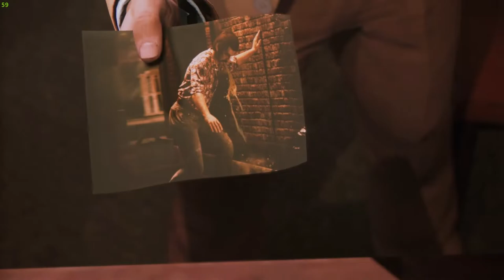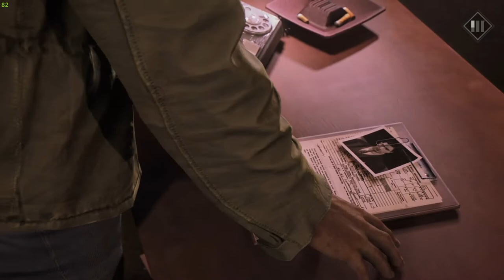MAFIA III PART 8 (1080p 60FPS ULTRA settings on RTX 3060)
Mafia III is a 2016 action-adventure video game developed by Hangar 13 and published by 2K Games. It was released in October 2016 for PlayStation 4, Xbox One, and Microsoft Windows, and in May 2017 for macOS. It is the sequel to Mafia II and the third installment in the Mafia series.

Initial release date: 7 October 2016
Publisher: 2K Games
Designer: Matthias Worch
Series: Mafia
Developers: Hangar 13, 2K Czech, Aspyr
Platforms: PlayStation 4, Xbox One, Microsoft Windows, macOS, Classic Mac OS

PC SPECS:
Processor: Intel® Core™ i5-10400
Graphics: INNO 3D RTX 3060 (12GB)
RAM: SPECTRIX D50 DDR4- 16 GB 3000Mhz
Motherboard: B460M-A PRO
Recorder: X-Box in game recorder